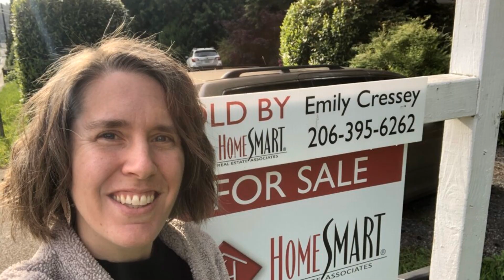Ready To Join The Ranks Of My Real Estate Success Stories?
Seattle, WA: Home buyers and sellers... are you contemplating a home purchase or sale and starting to do some research on questions you may have?

If so, fantastic!  I am here to help.

I am a local real estate agent, Emily Cressey, and I have been in the real estate game since 2003 - as both a real estate investor and agent.

I can't wait to hear from you!

Emily Cressey, Real Estate Broker
HomeProAssociates.com

Serving Seattle, Bellevue, and Everett, WA
With HomeSmart Real Estate Associates